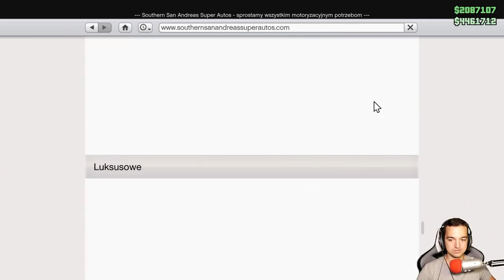NEED FOR SPEED - ZABAWY W GTA ONLINE /PAVEŁ